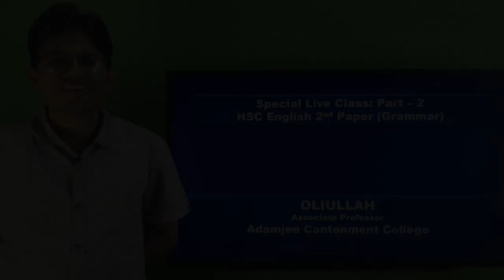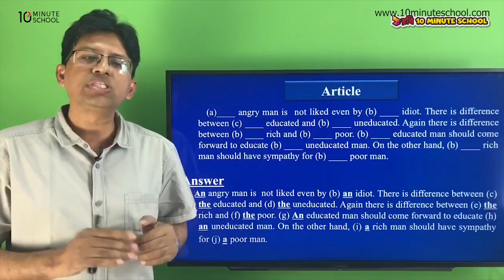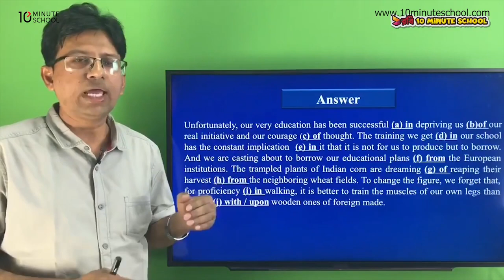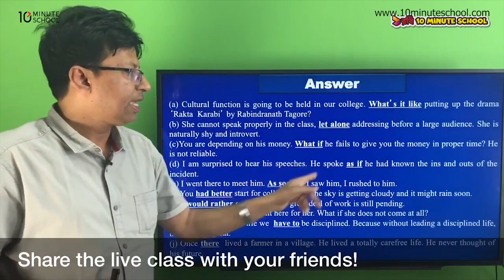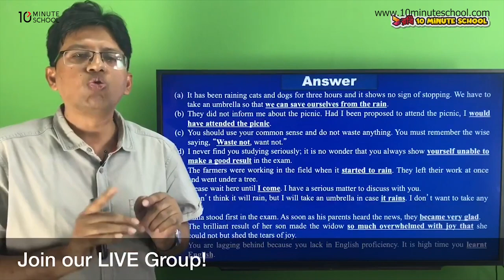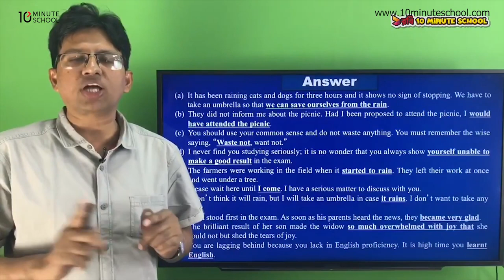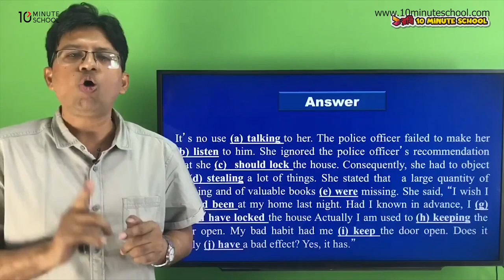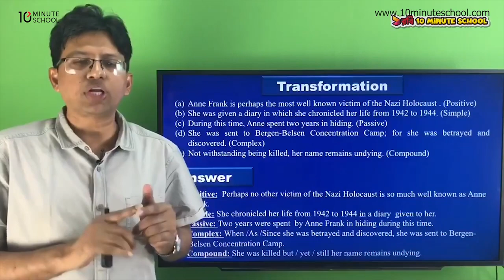English 2nd Paper (3) | Adamjee College | Oliullah Sir | HSC Special LIVE | 10 Minute School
Series: HSC Special Crash Course

Instructor: Mohammad Oliullah,
Adamjee Cantonment College